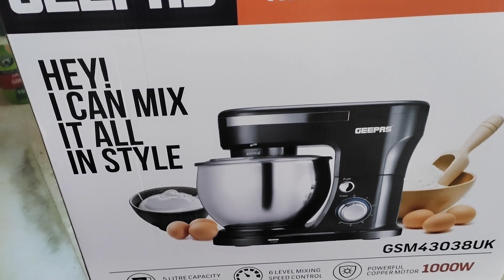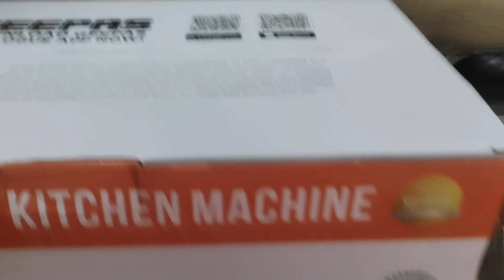Wheat Mixing Machine For Home // आटा गूंथने की मशीन Unboxing geepas //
Wheat Mixing Machine For Home  // आटा गूंथने की मशीन Unboxing

Agar ap hostel mei rehte ya job karte. ye machine aapke liye best hai .
10 person tak ka atta ap isme bana sakte ho.
I love this product
Stainless Steel Single Phase Atta Making Machine.
Atta machine for home.

risenshine Cafe Mohali ♥️